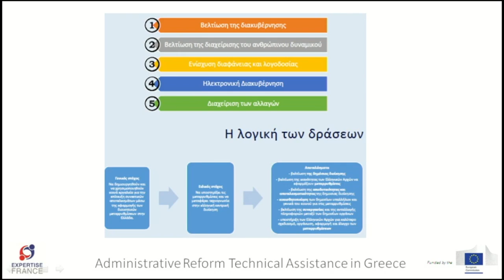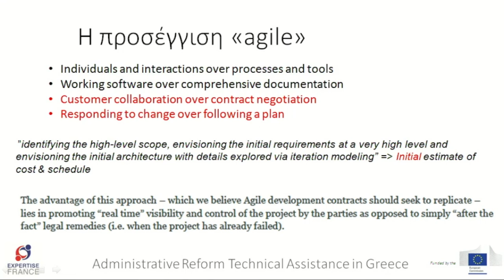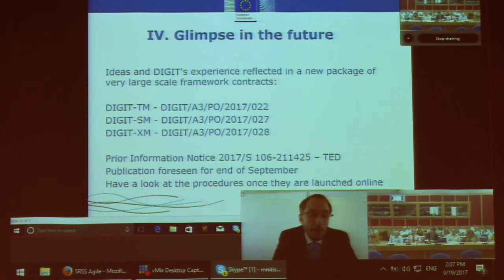Ρεπορτάζ για την εκδήλωση "Δημόσιες Συμβάσεις έργων ΤΠΕ με μεθοδολογία “Agile” 2017 09 19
Ρεπορτάζ για την εκδήλωση "Δημόσιες Συμβάσεις έργων ΤΠΕ με μεθοδολογία “Agile”